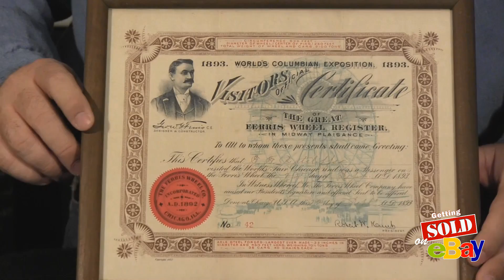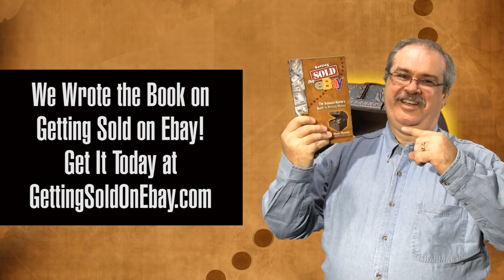Bought $20 Box Lot & Got $1792 - One Special Treasure Made The Difference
A few weeks ago a friend bought a box lot at a local auction. He paid $20 and thought it may have been too much but he discovered a unique paper item in the box and brought it to us to sell on eBay. We did a little research and we were confident we had something special. After the Ferris Wheel Certificate closed at $1792.90 our suspicion proved to be correct. WOW! I love these kind of auctions.